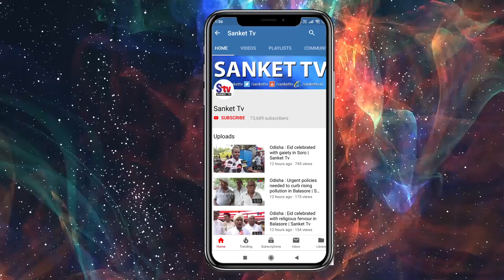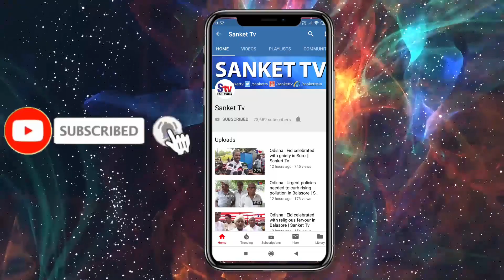Odisha : Four Hunters Arrested With Guns In Balasore | Sanket Tv